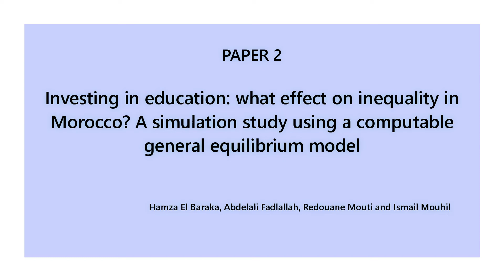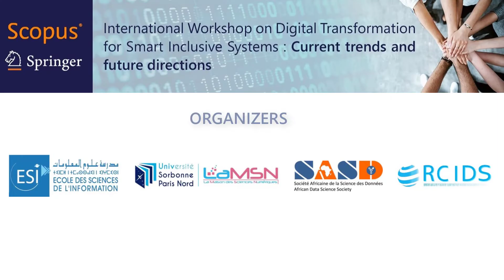International Workshop on Digital Transformation for Smart Inclusive Systems(DTSIS’22)